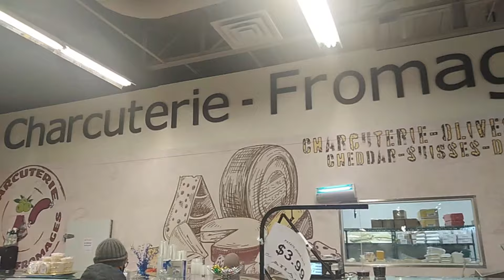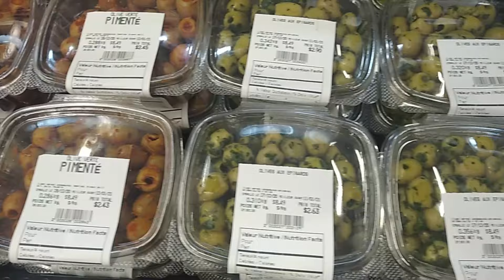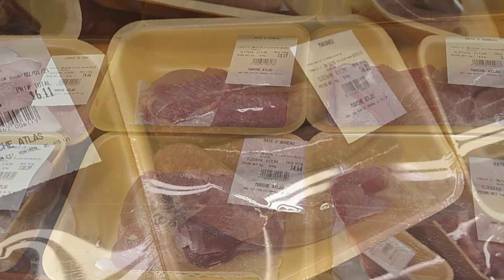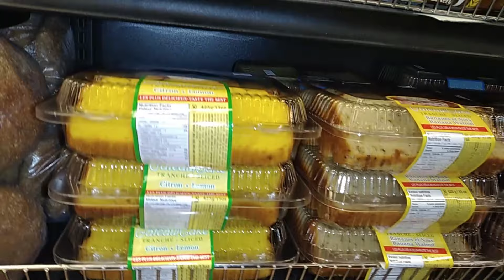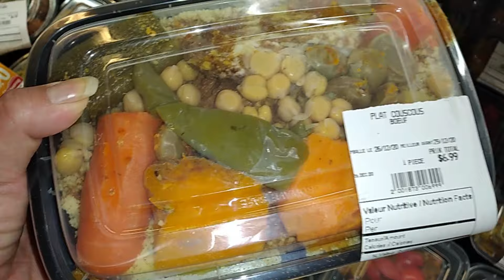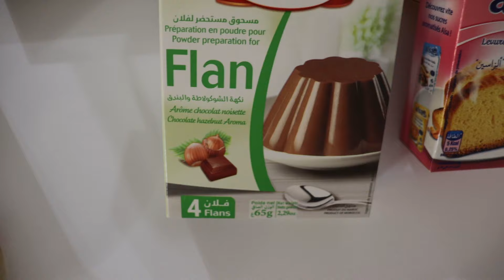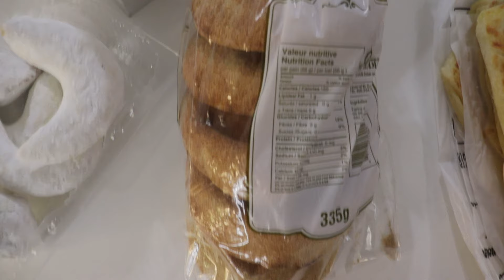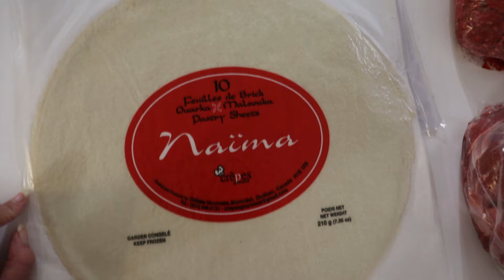جولة في سوق مغربي بمونتريال 2020/ تجربتي مع القنصلية المغربية بمونتريال في كندا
السلام عليكم و مرحبا بكم في فيديو جديد على القناة شاركت معكم  يومي الثاني في مدينة مونتريال و تجربتي مع القنصلية المغربية في كندا  و جولة في محل مغربي
ومرحبا بكل استفساراتكم ، اقتراحاتكم ، ارائكم. احبكم جميعا

الهجرة الى كندا بعد كورونا,
فادي يونس الهجرة الى كندا,
الهجرة الى كندا وكورونا,
فلم هندي الهجرة الى كندا
الهجرة الى كندا كورونا,
الهجرة الى كندا كمستثمر,
الهجرة الى كندا كطبيب,
قناة البلاد الهجرة الى كندا,
الهجرة الى كندا في زمن كورونا,
الهجرة الى كندا في ظل كورونا,
فتح الهجرة الى كندا 2020,
طريقة الهجرة الى كندا من السعودية,
بقعة ضوء الهجرة الى كندا,,